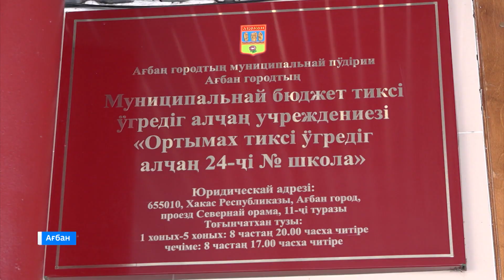Совет старейшин г.Абакана реализует проект «Мой родной язык»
Республикадагы Улуглар чобi хакас чоннын съездiнде алылган чарадыгларны толдыр парча. Осчеткен толнi чирi-сууна хынарга, тiлге паза кибiрлерге угредер чорiм иртiрче. Ол тогысты апарарга пуул грант ахчазын утып алган.